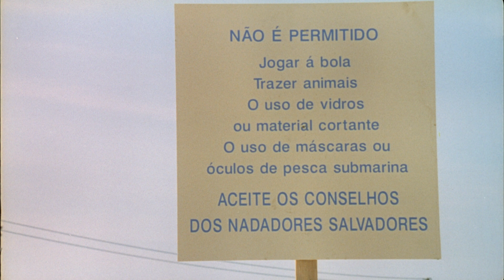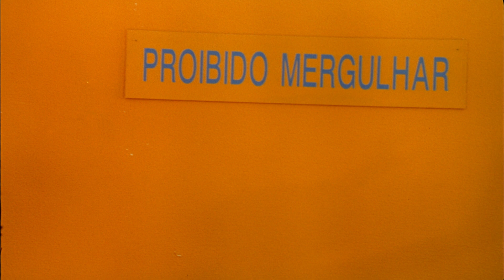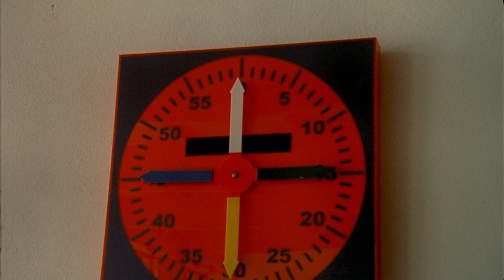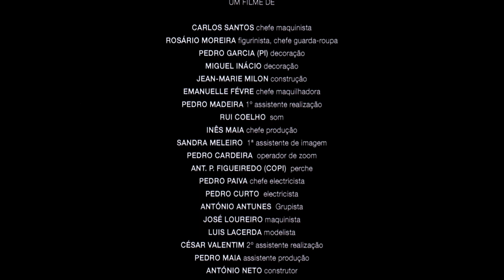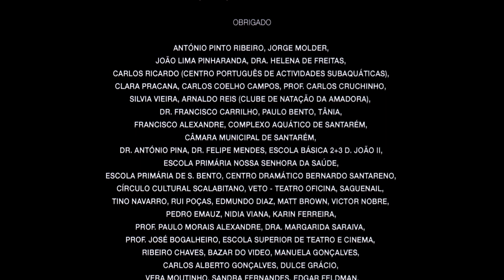A PISCINA (2004) Iana e João Viana